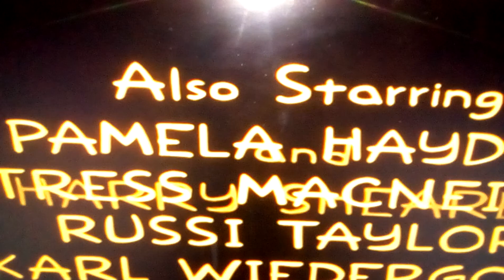The Simpsons season 18 ending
Fun ice cream on mods